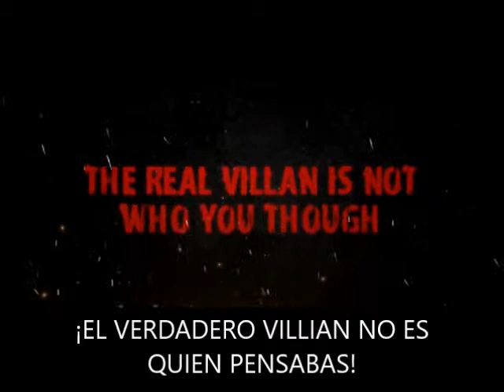GARFIELD GUIDE 001